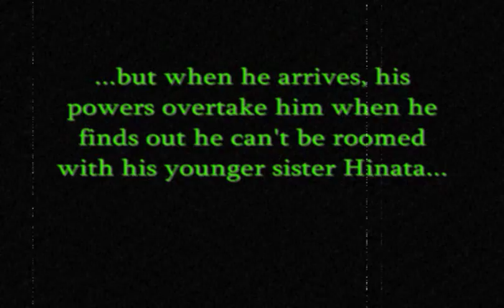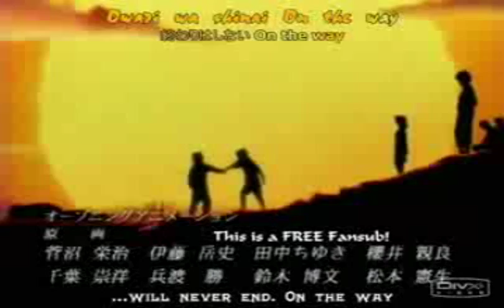Wicked the Musical: Naruto Style part 3/The Wizard and I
Here is part 3 of Wicked the Musical: Naruto Style. FYI: The beginning of the video may be a bit off, but the rest of the video is epic :)